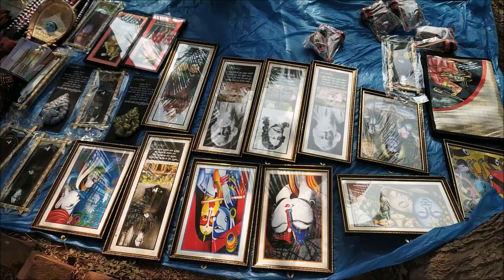Trapith & Shantiniketan Trip Vlog ll Jay ma tara @avisus